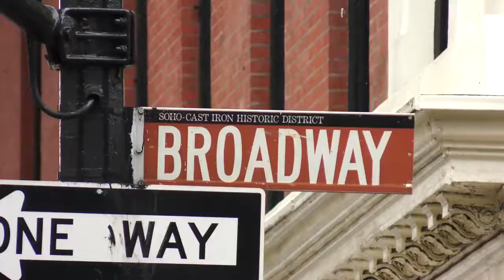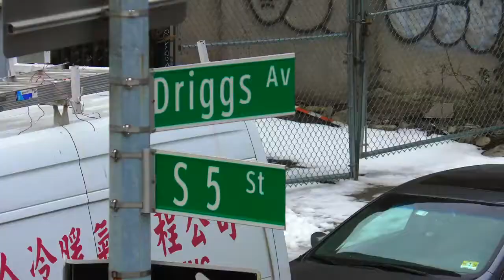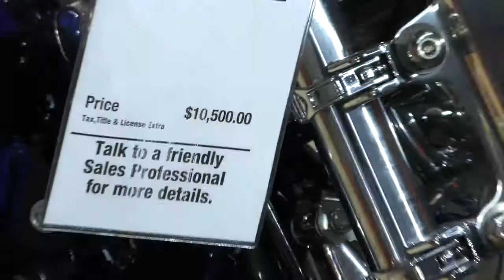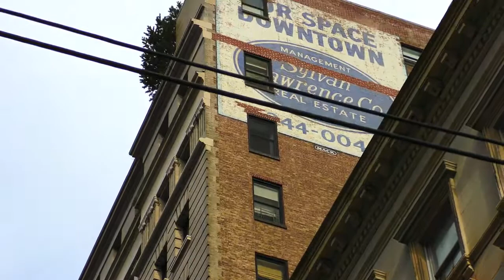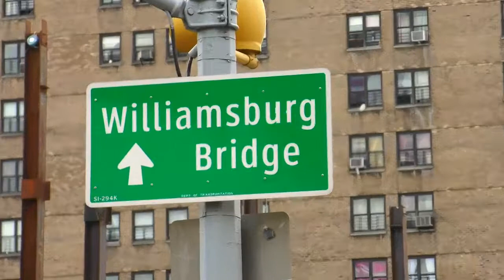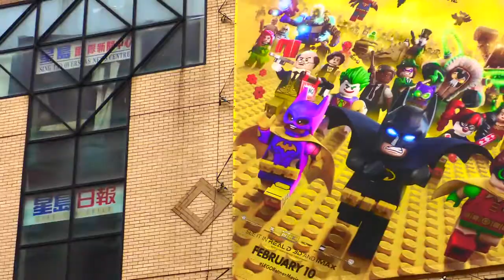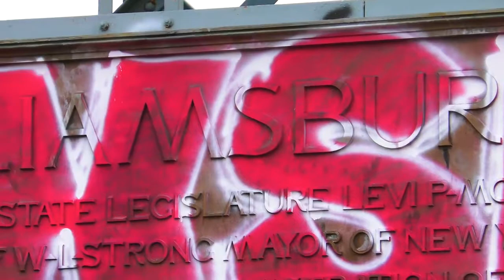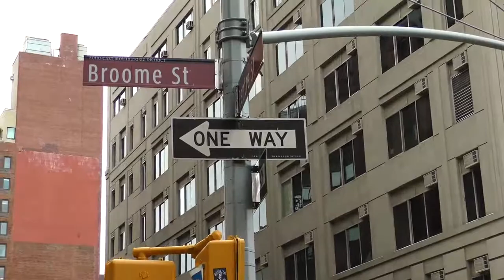Streets of New York 2017 part VIII 4K | न्यूयॉर्क की सड़कों 2017 भाग VIII 4K